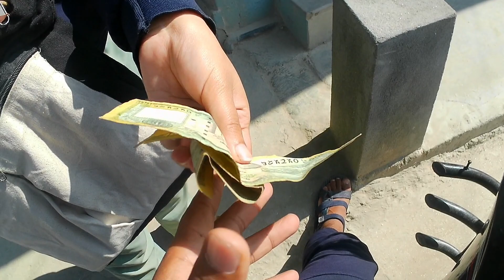Beautiful Nurse On Indrive😍❤️|| Indrive Vlog